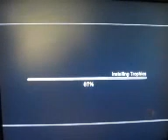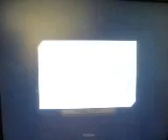Sonic Unleashed PS3 Part 1 Two Years Now Applaud Me